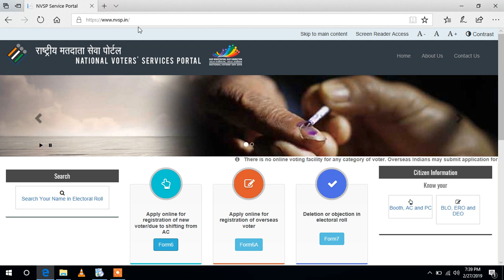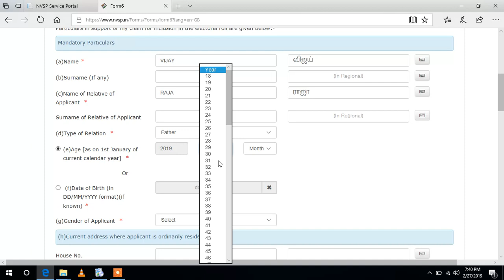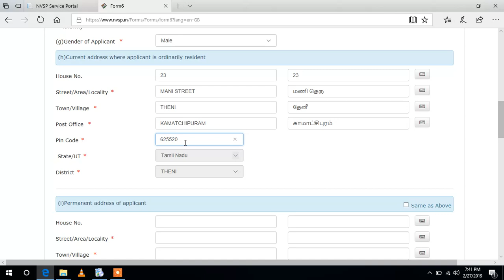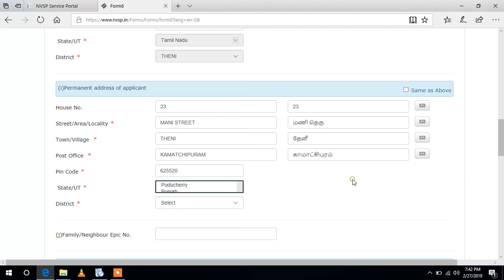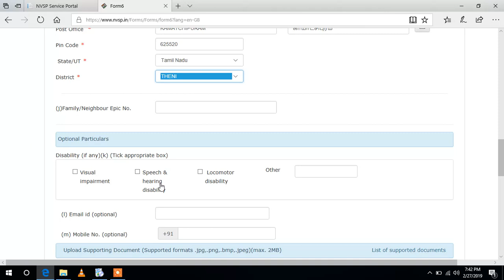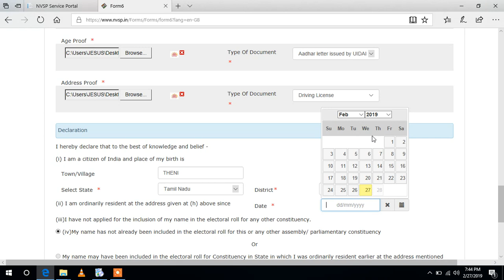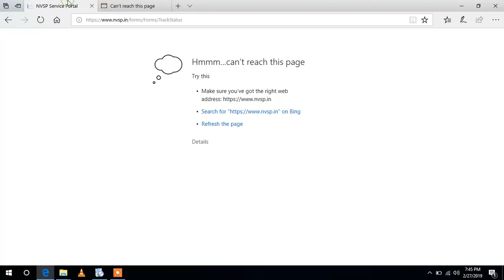RAJACHRISTOBER - HOW TO APPLY VOTER ID WITH TAMIL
Step 2 - Click on National Voters Services Portal.
Step 3 - Click on "Apply online for registration of new voter".
Step 4 - Enter details and upload the required documents.